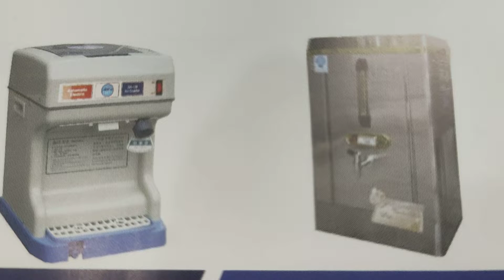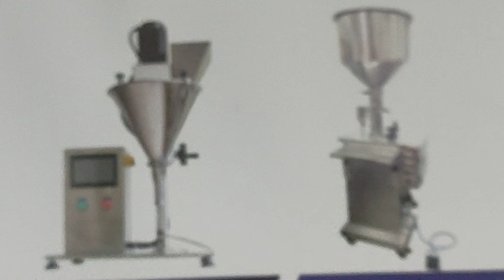সাফল্যের জন্য আসুন ইনশাআল্লাহ ০১৭১১৩৩৮৭২০